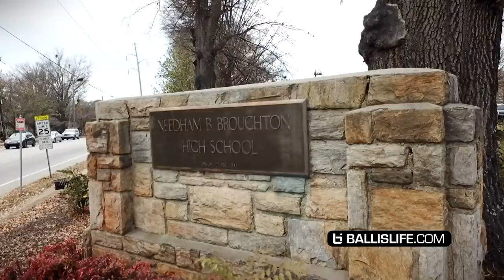Most EPIC Atmosphere in High School Hoops: John Wall Holiday Invitational (MIXTAPE)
This is the official recap of the 2017 John Wall Holiday Invitational, to find more on this event This video features Julian Newman, Coby White, Jairus Hamilton, Kyree Walker, Jaylen Hoard, Jalen Lecque, Garner High School, IMG and many, many more! ONLY ON BALLISLIFE!!!